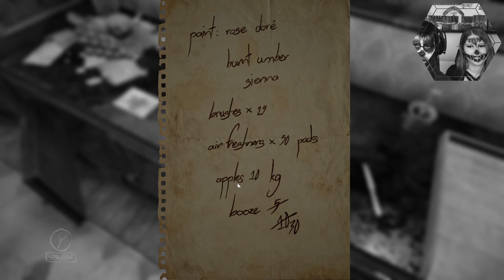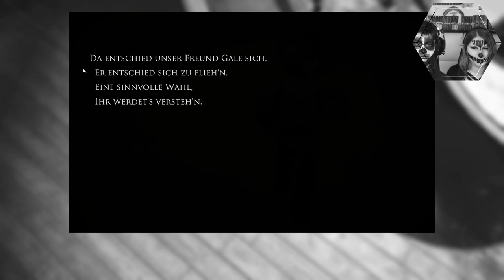LAYERS OF FEAR [001] - Schon gleich am Anfang Einsperren - Twitch Stream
Herzlich Willkommen beim kleinen Rückblick zum Halloweenstream

Wie schon gesagt ist das LP aus dem Halloween-stream von 2020. Wir haben das Spiel auch nur angekratzt, da wir einige Horrorspiele angespielt haben. Wenn ihr mal live dabei sein wollt, seid ihr jeder Zeit willkommen! Streamzeiten sind zurzeit Montags und Freitags ab 17 Uhr und ein weiterer Streamingtag ist in Arbeit 😉